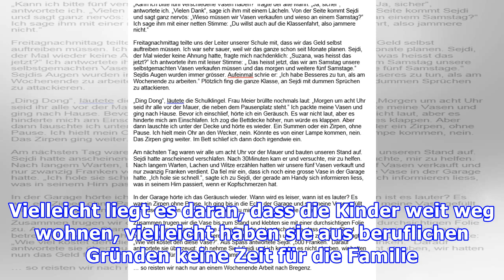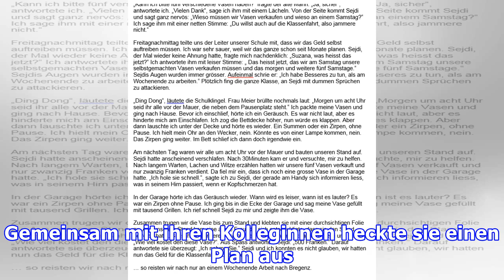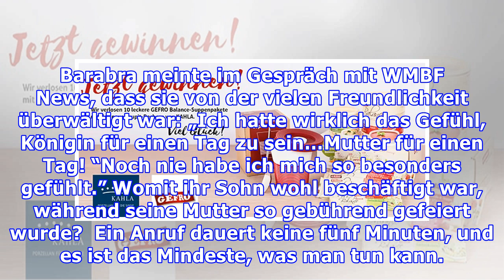Traurig feiert sie den Muttertag allein – da überraschen die Restaurant-Mitarbeiter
Muttertag, das bedeutet: Frühstück im Bett, Blumen, Schokolade, keine Hausarbeit, Zuneigung von der Familie. Es ist ein Tag, an dem Mütter die Sorgen vergessen können, weil er ganz im Zeichen ihrer Opfer und Leistungen steht. Für viele Mütter sieht die Realität leider anders aus, und gerade der Muttertag und die Freude anderer führen die eigene Einsamkeit vor Augen. Vielleicht liegt es daran, dass...